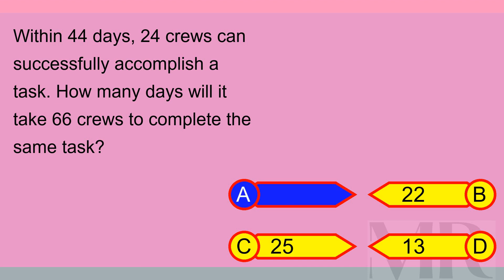Brain Teaser MCQ X 29Mar24 2343